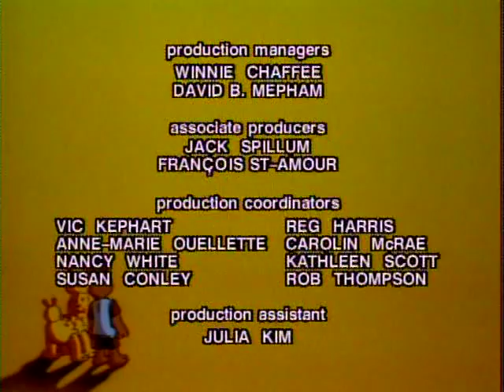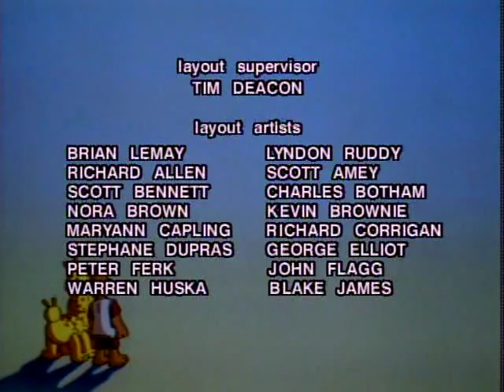The Adventures Of Teddy Ruxpin E25 Through Tweeg's Fingersv